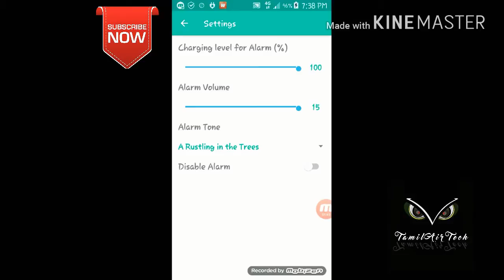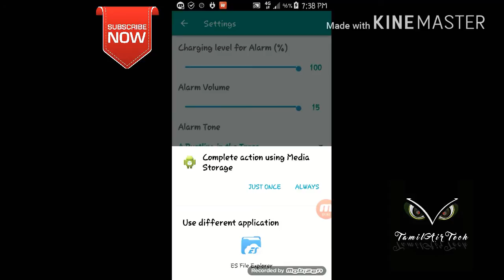How to charge Alarm for android mobile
Charge Alarm For Android Mobile